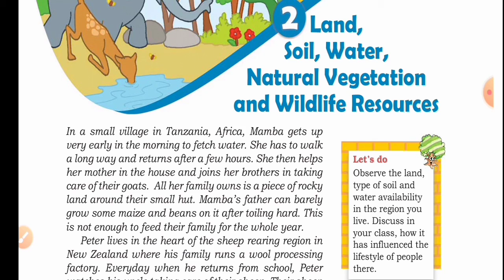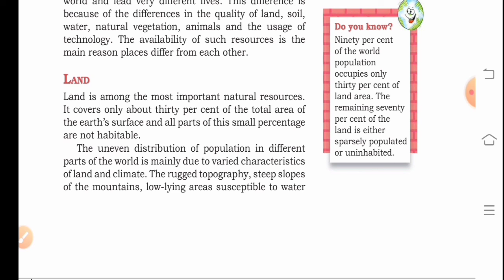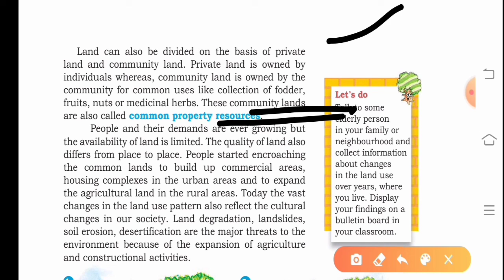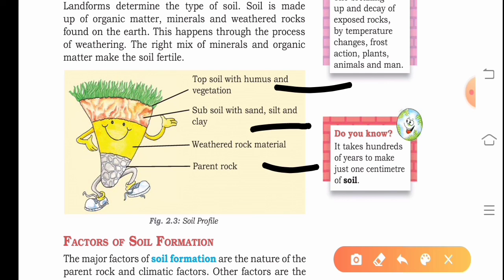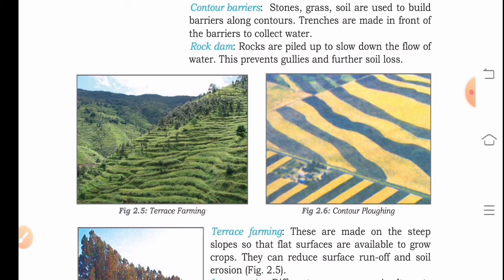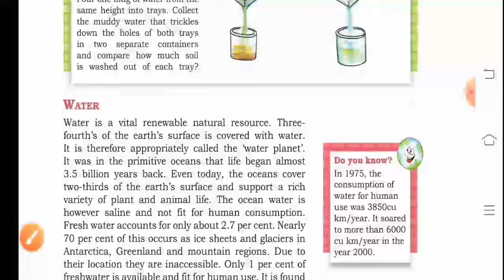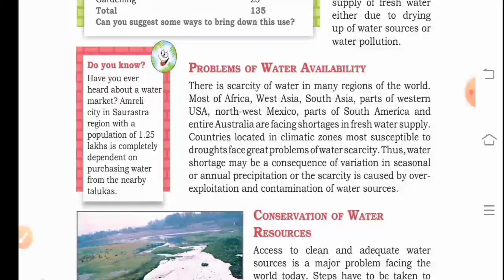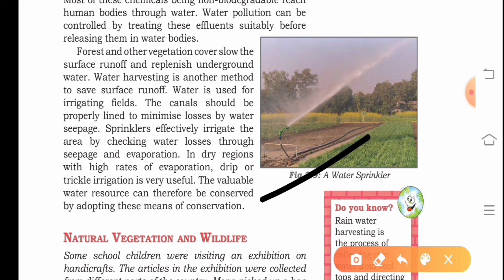Land,Soil,Water,Natural Vegetable and wild life Resources || ch_ 2 ||Resource and Development